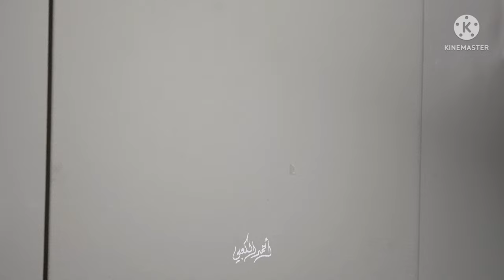رسم منظر طبيعي ألوان الأكرلك | Acrylic paints on canvas